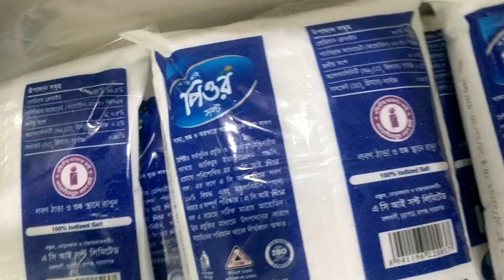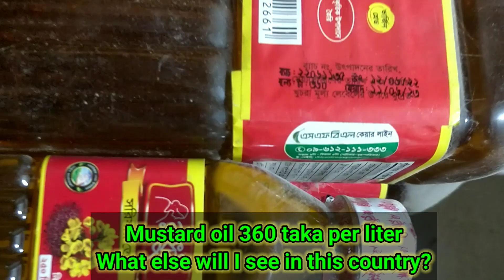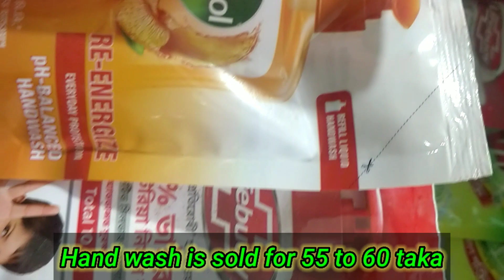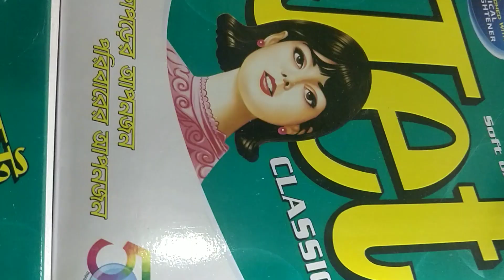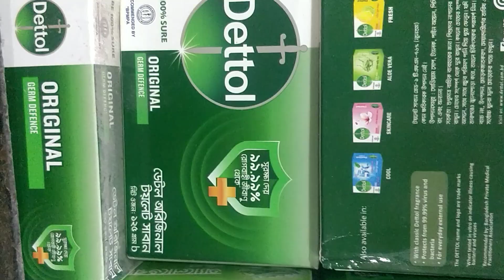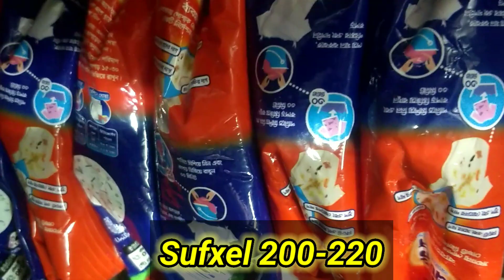DALAY BAZAAR PRICE । দৈনন্দিন জীবনে প্রয়োজনীয়। বাজার মূল্য জানব ।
দৈনন্দিন বাজার মূল্য কি ভাবে বেড়ে চলেছে তার কোন উওর কারো কাছে জানা নেই।
তবে এই ৬ মাসের মধ্যে পন্যের যে ভাবে দাম বেড়েছে সেই হাড়ে কি বেতন/আয় বেড়েছে?
একটি সাধারণ মানুষের কথাই ধরি.
ক: মানুষের মাসিক বেতন ২০,০০০৳ ।

১/ ঘড় ভাড়া সর্বনিম্ন ফেমিলি বাসা     ১০,০০০৳
২/ মাসিক নিজের খরচ                        ৩,০০০৳
৩/ মাসিক বৌ ছেলে/মেয়ের খরচ         ৩,০০০৳
৪/ মাসিক বাজার খরচ                        ৮,০০০৳
৫/ অন্যান্য খরচে আরো                       ২,০০০৳
                                          মোট:       ২৬,০০০৳
তাহলে আপনারাই বলুন বাকি ৬,০০০৳ সে কি করে জোগাড় করবে?